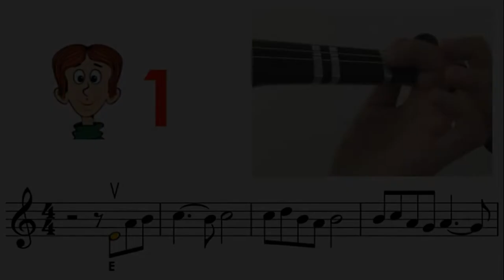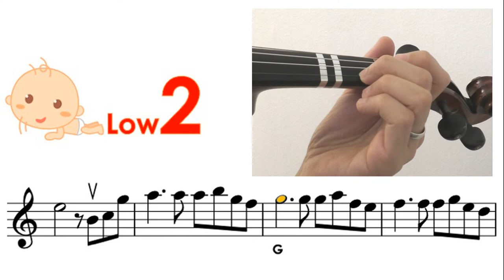Song from a secret garden sheet music & violin finger pattern tutorial | Easy Violin Song | HTP TV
Very Easy : Mostly key in A or D, all fingers on the tapes
Easy : Mostly key in G, mixed with low2, high3
Medium : other keys mixed with low1, high1, low4
Hard : mixed with 3rd position
Very hard : mixed with 2nd, 4th, 5th positions

Song from a secret garden htp tv | learn Song from a secret garden | 송 프롬 시크릿 가든 악보 | 송 프롬 시크릿 가든 바이올린 악보